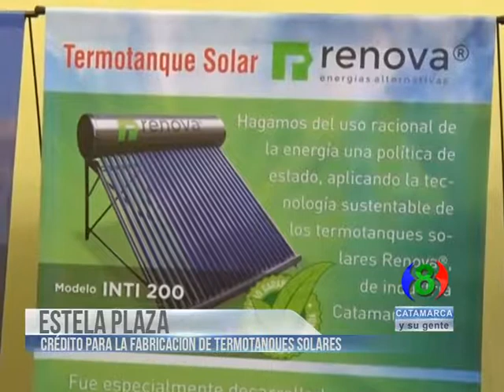ESTELA PLAZA-Crédito para la fabricación de termotanques solares